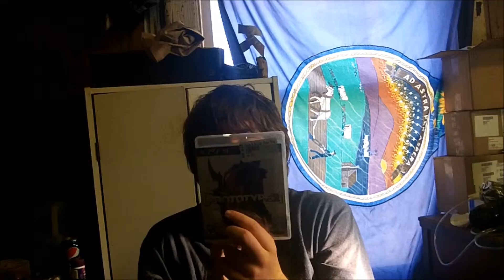entertainment room episode 11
it me reviewing prototype 2 hope you guys like it.